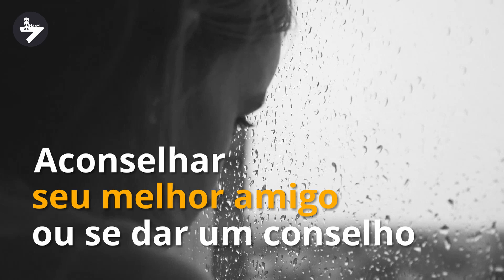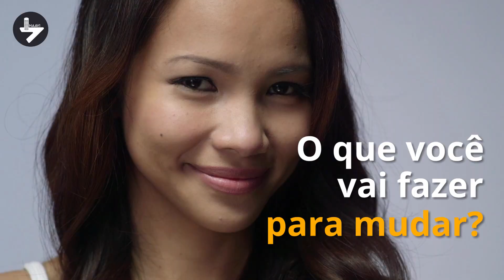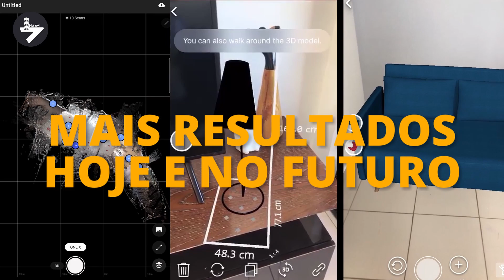Negócios com Realidade Aumentada e Virtual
Negocios com Realidade Aumentada e Virtual. Aprenda as ferramentas, aplicativos e como montar seu negócio em Realidade Aumentada e Virtual!

Começa segunda, dia 25 e vai até quinta dia 28 te apontando ferramentas e caminhos para você montar um novo negócio ou aperfeiçoar o seu com Apresentações em RA e RV.

Um vídeo por dia, ao ar às 8:00 e SORTEIO + TIRA-DÚVIDAS  no Instagram @alan.araujo.revit ao vivo às 20:00.